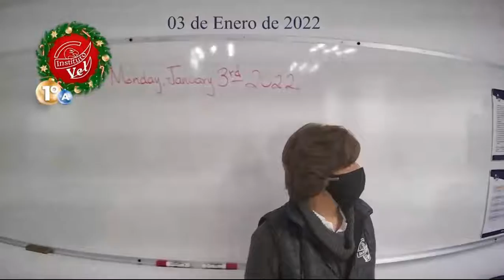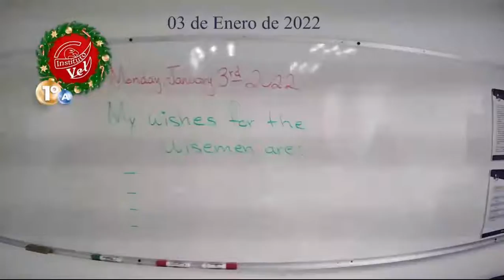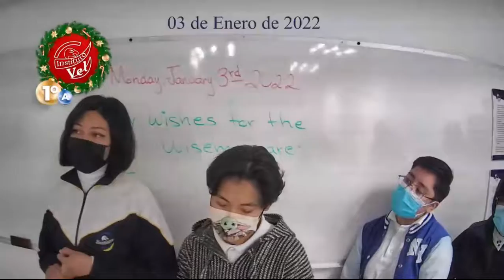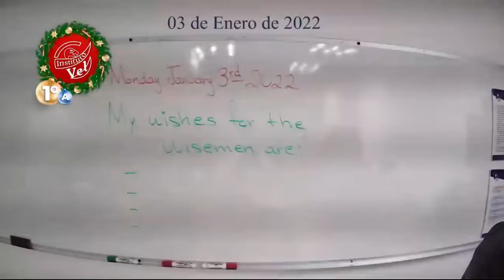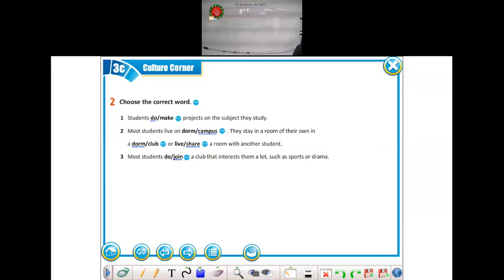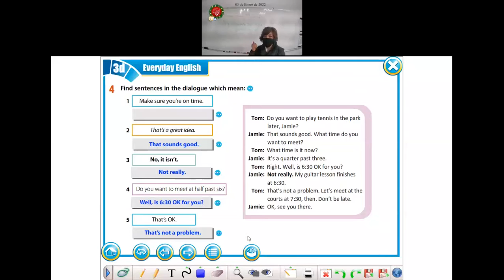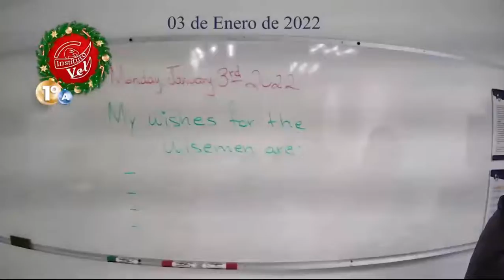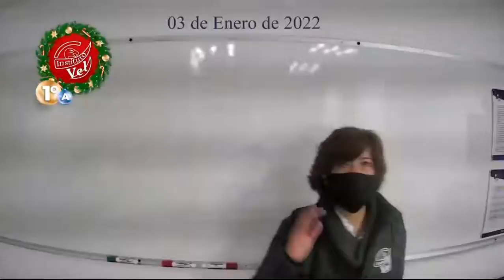1°A Inglés avanzado 2022 01 03 07 21 04